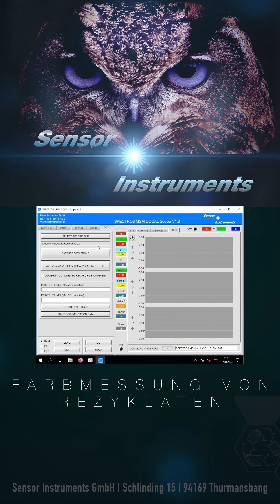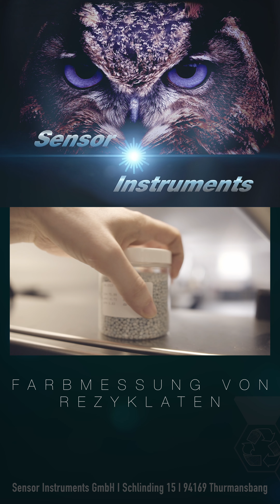Sensor systems for the plastics recycling industry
Sensor systems for the plastics recycling industry - presented at the IFAT 2024 in Munich.